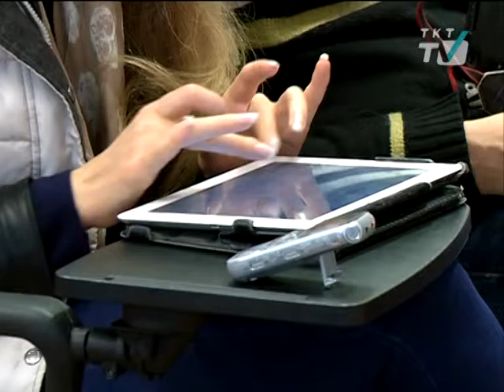Ремонт Храма на Боровой продолжится в 2017-том году